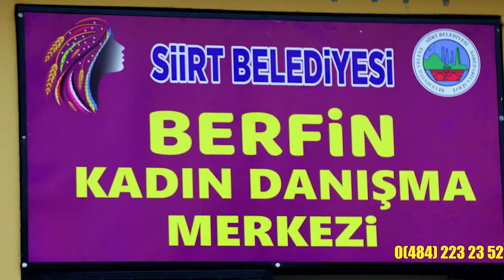Kayyım Darbesine karşı birlikte güçlüyüz!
Kadın düşmanı politikalar defalarca denenmesine rağmen başarılı olmadı, yine olmayacak! Siz darbe yaptıkça biz direneceğiz; siz kapattıkça, biz en güzelini açacağız; siz gasp ettikçe biz inşa edeceğiz.